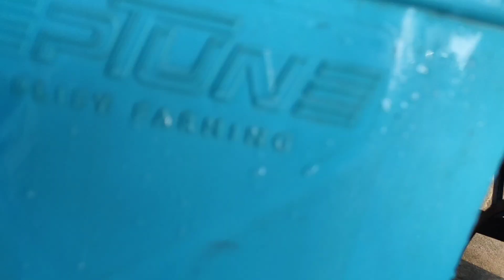खपरा पिल्लु दिमाग खराब करके रखा है जीनाहराम करके रख दिया हैl This worm has spoiled my mind, my life#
दोस्तों आप लोगों के यहां ये pillu होता है या नहीअगर होता है तो इसे भागने या खतम करने का उपाय बताएं